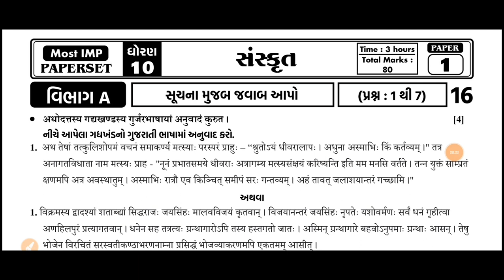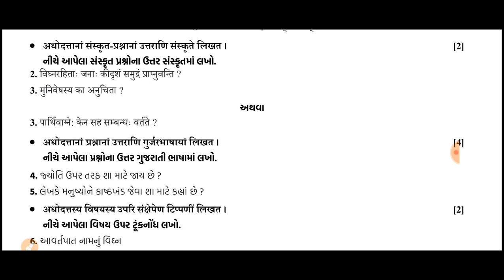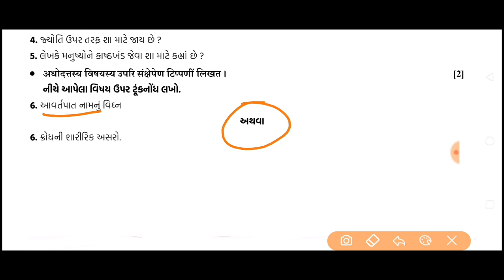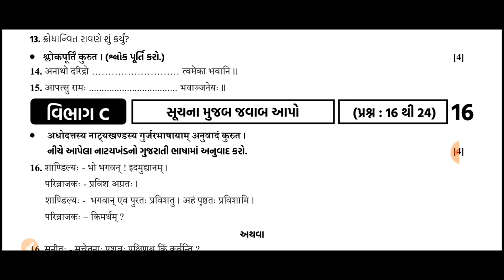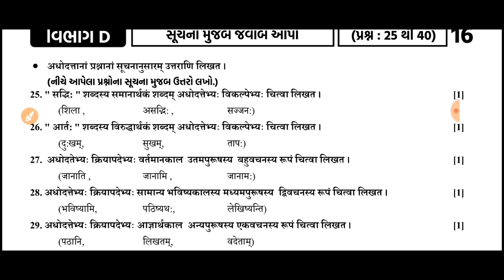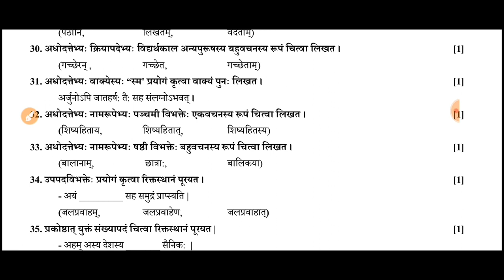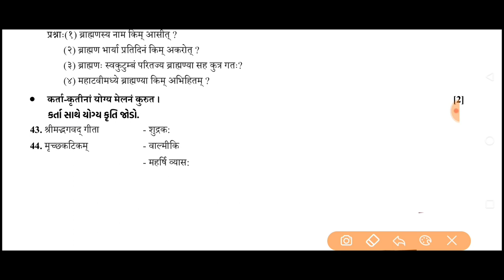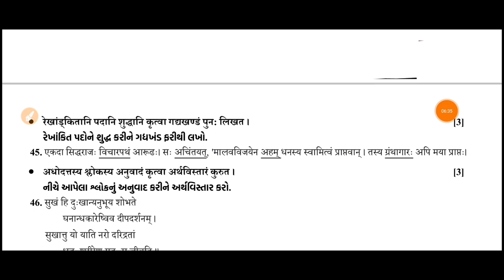Std 10 sanskrit paper solution 2022, Board Exam std 10 paper solution, Dhoran 10 sanskrit paper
std 10 board exam 2022 USEFUL video ✍️👇 :-

Std 10 Board Exam 🆕  blueprint 👇✍️:-